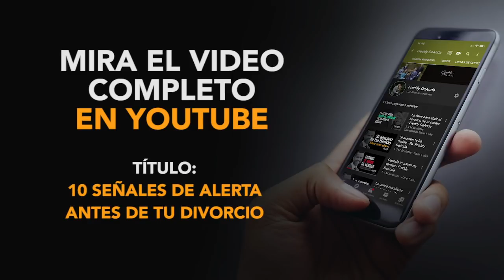La relación física solo es para el matrimonio- Freddy DeAnda